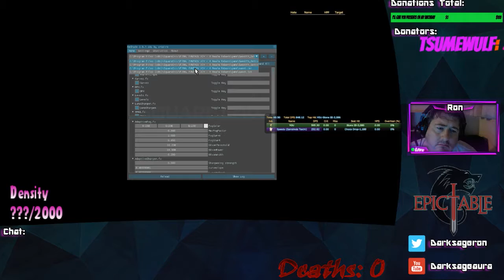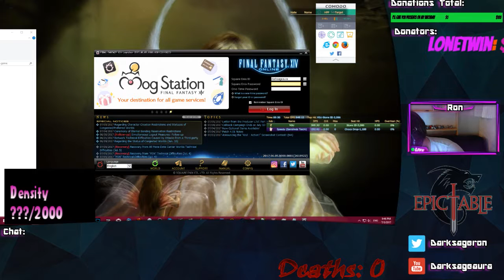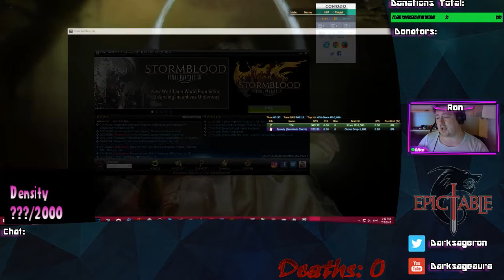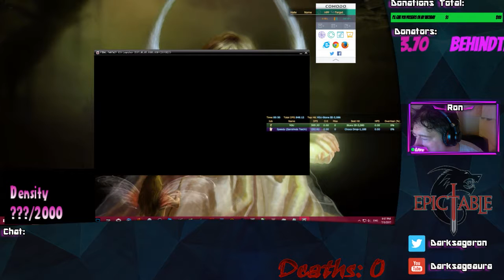Return to Eorzea FF14 Stormblood: Part 5